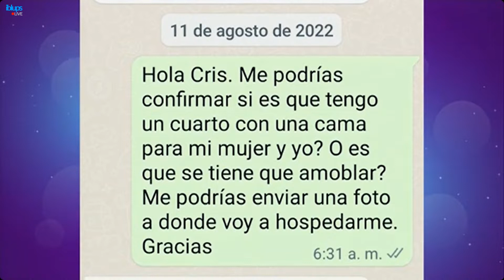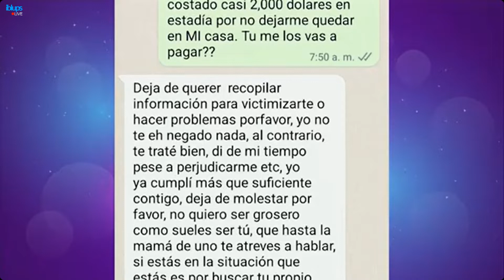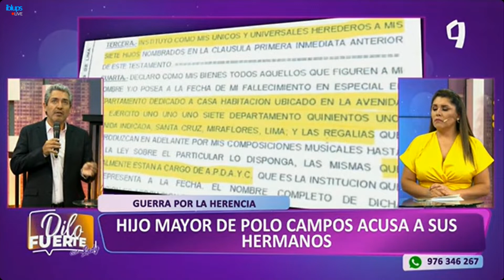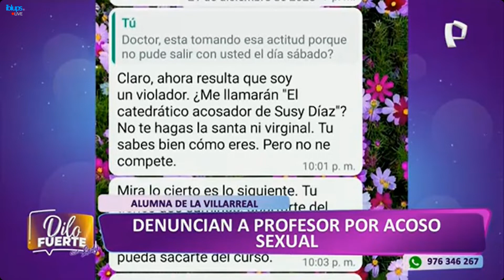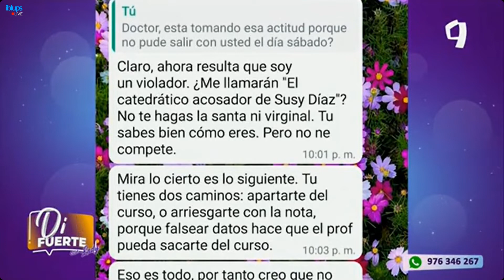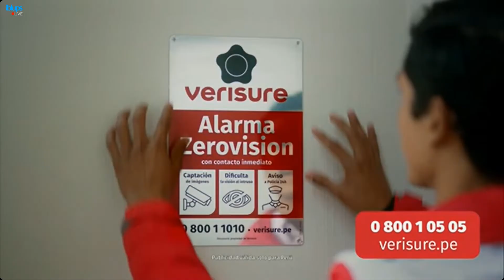Dilo 🗣️ Fuerte 💪🏻 - Programa completo por Panamericana Televisión 📺 (25/01/2024 📅)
Programa: Dilo 🗣️ Fuerte 💪🏻.
Conducción 🧑🏻‍💻: Lady Guillén.
Canal: Panamericana Televisión 📺.
Fecha 📅 de grabación ⏺️: Jueves, 25 de Enero del 2024 📅.

Incluye comerciales.

Grabado ⏺️ por mí, en la página web de panamericana.pe.